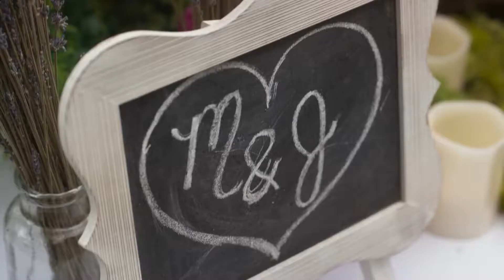A BRIDESMAID IN LOVE Trailer (2021) Romance Movie